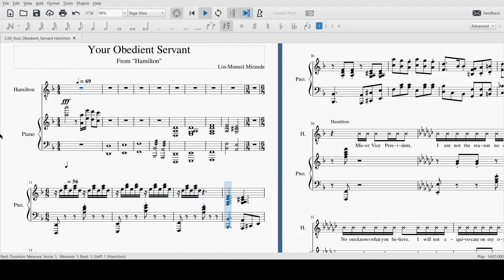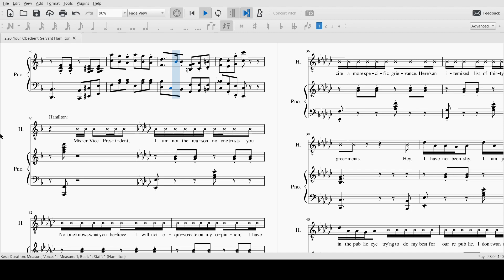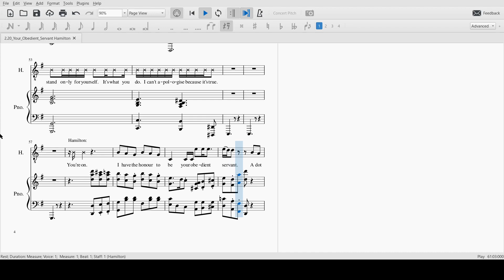Your Obedient Servant Hamilton